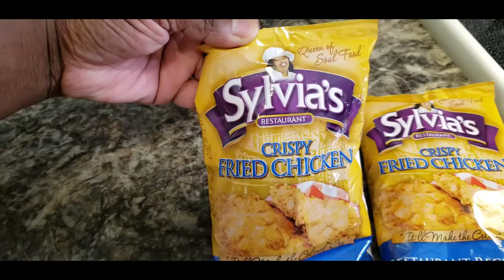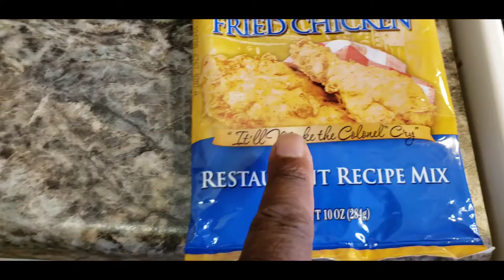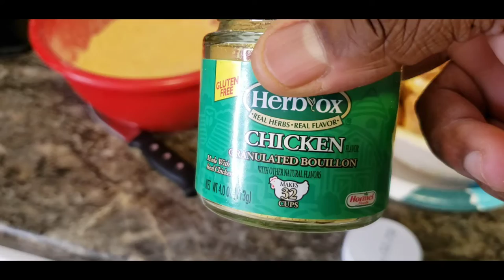Let's Fry some Chicken🍗 Come cook with Me😊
How to make the best Fried chicken Recipe.  Tony Ronys Way🥰👍🏾

Hey My Beloved Supporters 😊🙏🏽 For today's cooking vlog I'll be trying out this New Recipe using Sylvia’s coating mix.  She said it’s so good it’ll make the colonel cry!!??!! So lets get to it!!

I might even be Doing a Fried Chicken Mukbang for Yall.